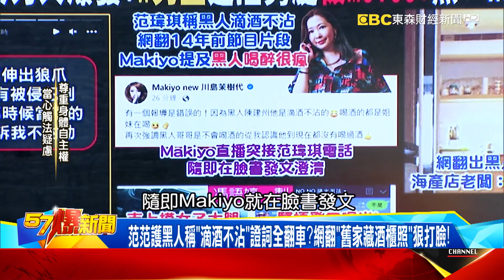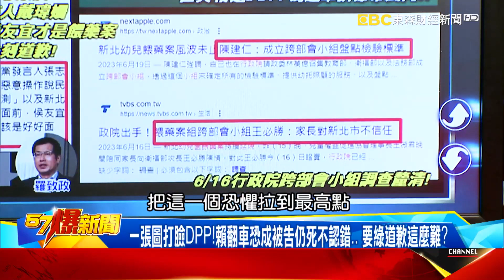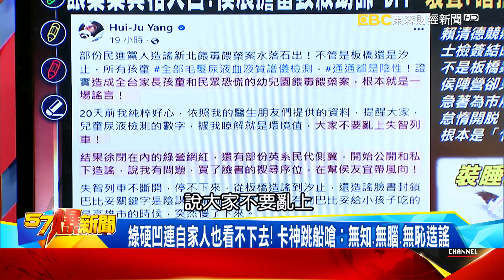「W男星」遭控劈腿業力大爆發！ 黑人、NONO澄清性騷狂翻車！？ 江中博 羅旺哲 徐俊相《57爆新聞》精選篇